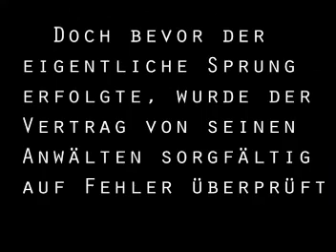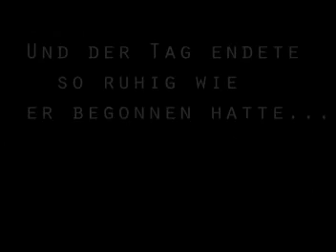Falling down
Maturaverleihung 2004